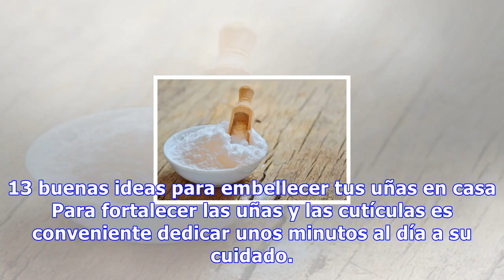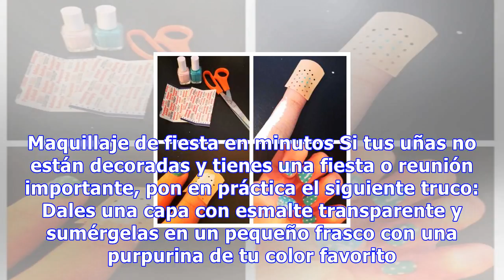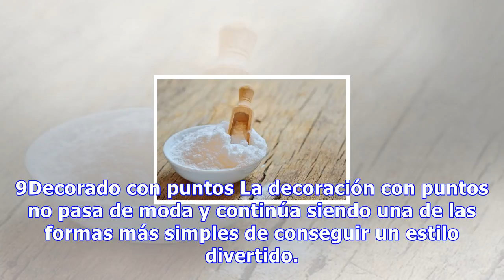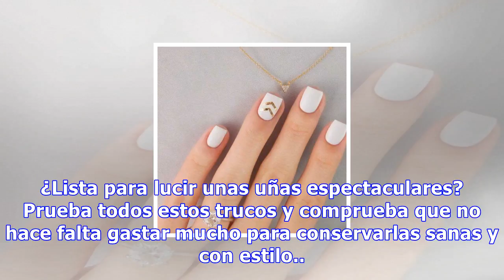13 buenas ideas para embellecer tus uñas en casa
13 buenas ideas para embellecer tus uñas en casa
13 buenas ideas para embellecer tus uñas en casa Para fortalecer las uñas y las cutículas es conveniente dedicar unos minutos al día a su cuidado. Para evitar que se quiebren podemos hidratarlas con aceite de oliva 0 Compartidos El cuidado y embellecimiento de las uñas se ha convertido en una de las...